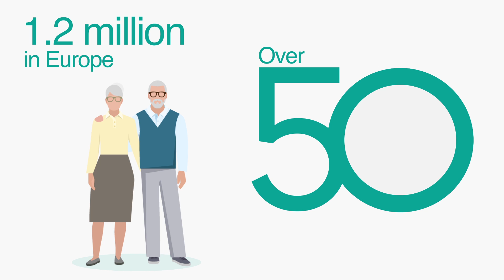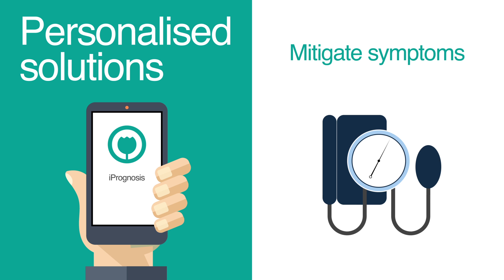i-PROGNOSIS: Intelligent Parkinson's early detection guiding novel supportive interventions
An introduction to the i-PROGNOSIS project: Intelligent Parkinson's early detection guiding novel supportive interventions.

RESEARCH STUDY
The "iPrognosis" application will be available on April 11th on the Google Play Store (in Germany, Greece, Portugal and the UK).

OBJECTIVES
The main objectives of the project are:

- Build early detection tests for Parkinson’s disease based on users’ interaction with everyday technology.

- Design interventions to sustain the quality of patients‘ life over the course of Parkinson’s disease.

- Raise social awareness on Parkinson's disease early detection

CONSORTIUM
Aristotle University of Thessaloniki, GR (Coordinator)
Center of Research and Technology Hellas, GR
Microsoft Innovation Center Greece, GR
COSMOTE Mobile Telecommunications S.A., GR
AGE Platform Europe, BE
Technische Universitat Dresden, DE
Fraunhofer, DE
Faculdade de Motricidade Humana, Universidade de Lisboa, PT
PLUX – Wireless Biosignals S.A., PT
Karolinska Institutet, SE
King’s College London, King’s College Hospital, UK